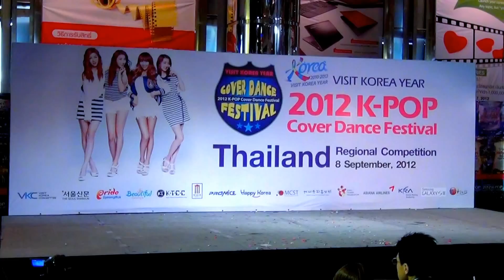"Def-G" cover Rania @ งาน "2012 K-POP Cover Dance Festival"